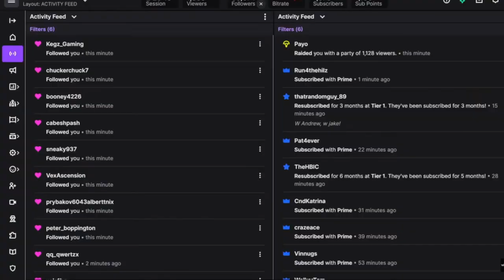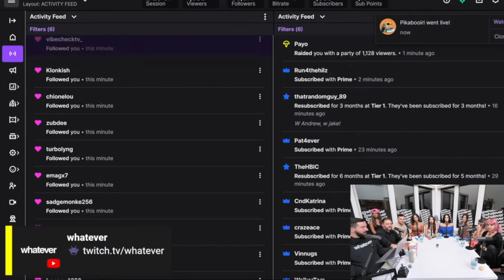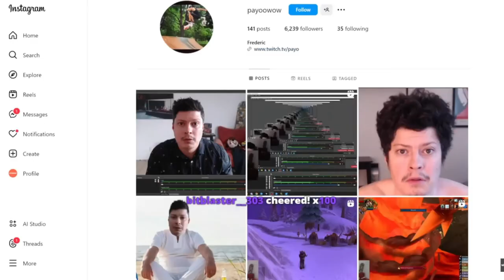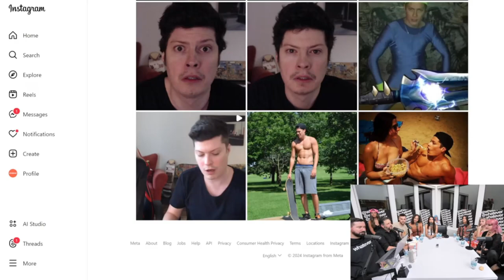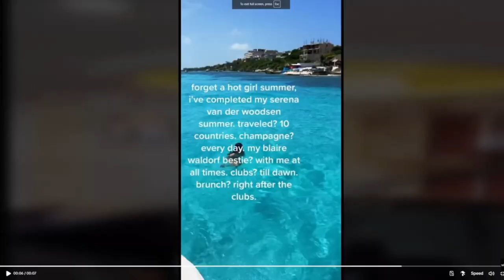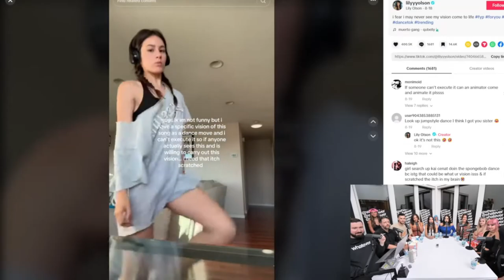Nutty Russian Vs Andrew Wilson & Jake The Rattle Snake